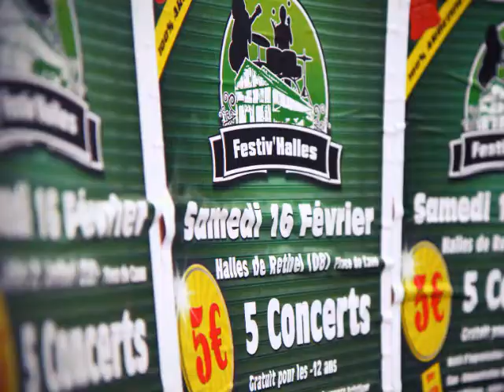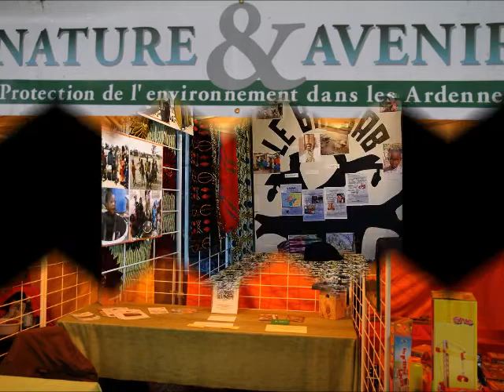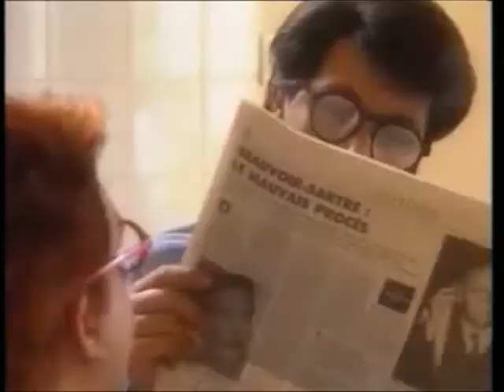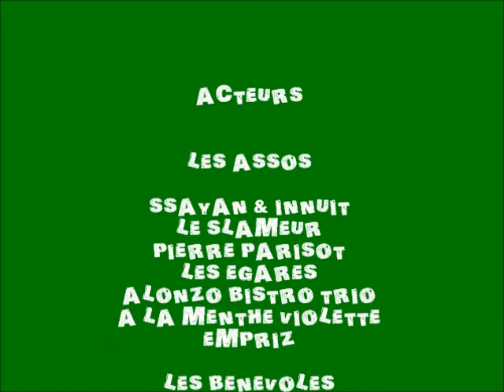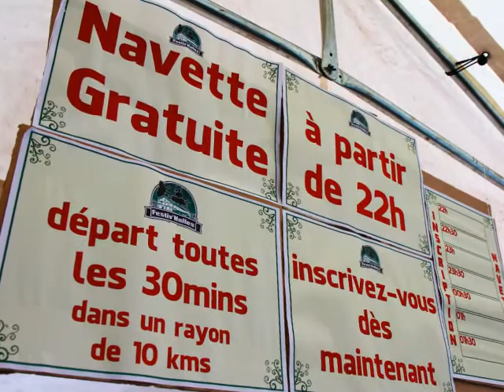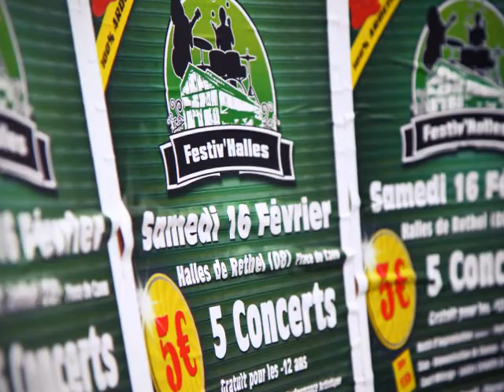Festiv'Halles 2013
1ere édition du Festiv'Halles à Rethel.